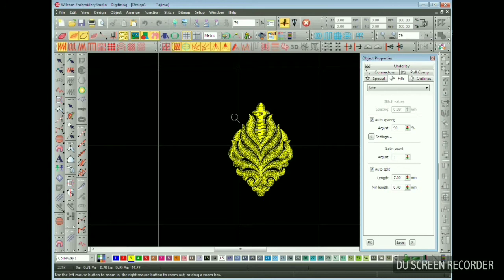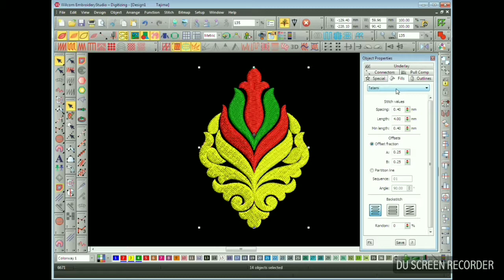new stitch on wilcom e3 software easy and fast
cross stitch banana hua aur bhe aasan wilcom e3 software me